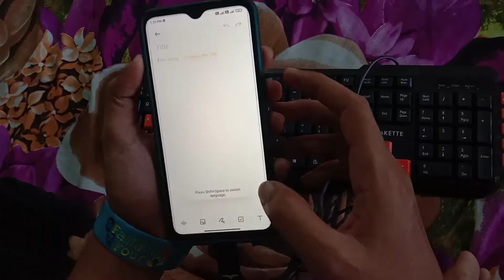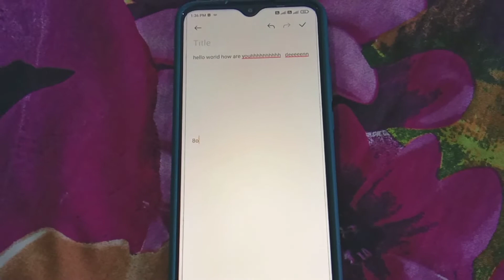Best gadget for smartphones|best otg device|how to connect keyboard to smartphone|What is otg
How to connect keyboard to phone with otg how to connect keyboard to phone
products under 500 on flipkart
products under 50
products under 50 rupees amazon
flipkart products under 50 rs
amazon products under 50
cheap gadgets on amazon
cheap gadgets
cheap gadgets on flipkart
cheap gadgets under 50 rs
best gadgets
best gadgets amazon india